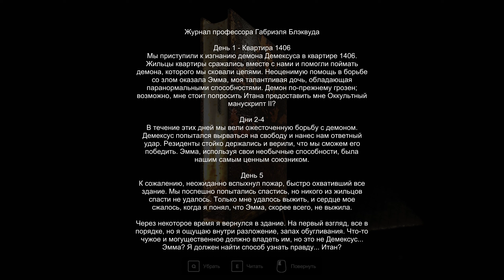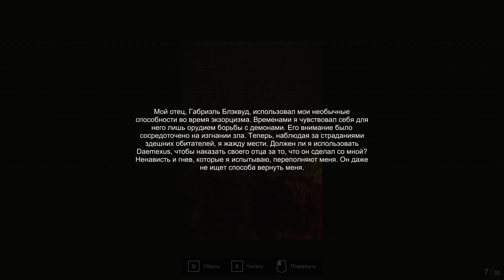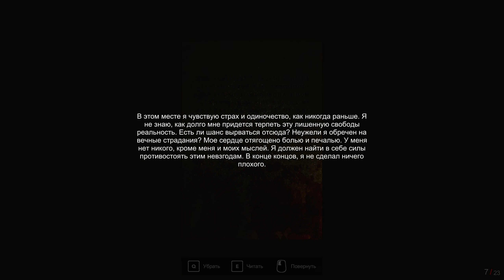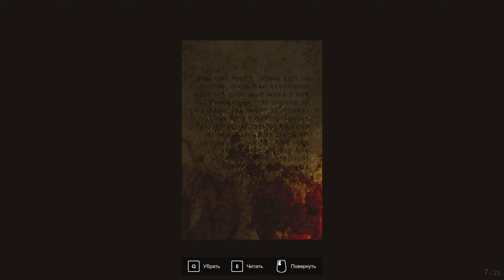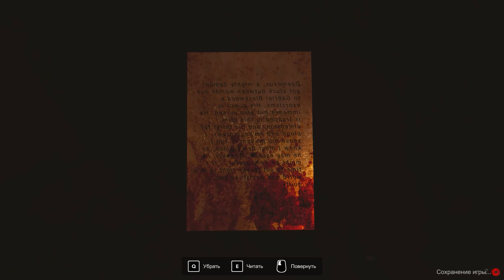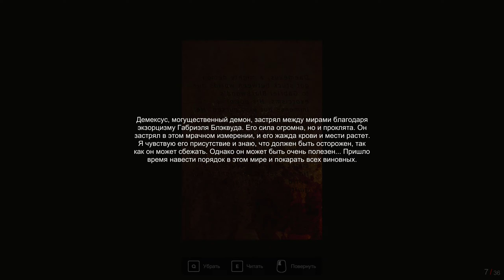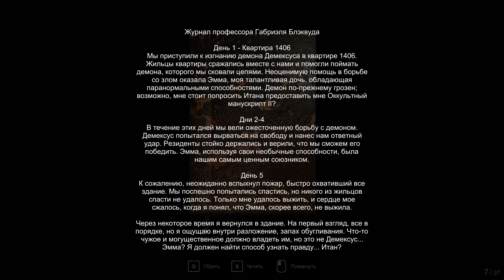Я опытный охотник на демонов! Меня учил сам ДИН Винчестер Apartament 1406 Horror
Apartament 1406 Horror прохождение игры